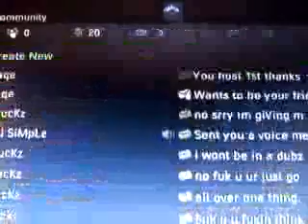lost connection.3g2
he dashboard quit! ROFL